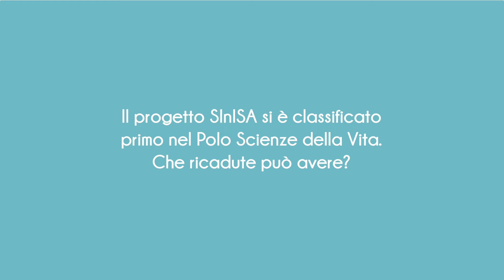SInISA | "Il progetto primo classificato nel Polo Scienze della Vita" - Roberto Tedone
🧬 Il progetto SInISA con lo sviluppo del nuovo servizio di screening preventivo si è classificato primo nel Polo Scienze della Vita.

🎙️ ‘’Abbiamo sviluppato un prototipo di screening che auspichiamo ad utilizzare su larga scala, creando una sinergia importante tra tutte le aziende partner che vi sono in gioco, con il fine ultimo di creare un sistema che sia replicabile su dimensione nazionale partendo da 300 volontari fino ad arrivare ad un numero molto più alto in futuro’’ spiega Roberto Tedone, Business Development Manager.